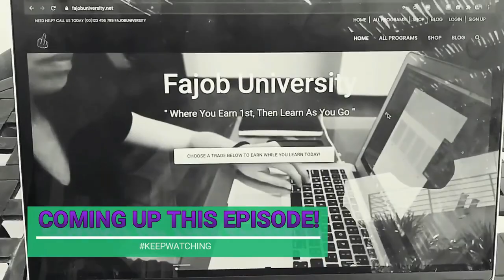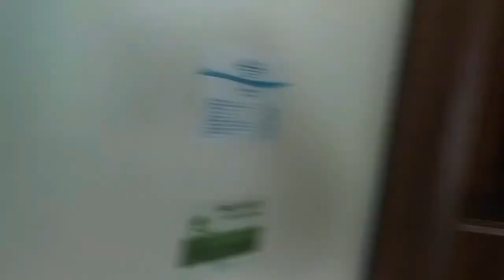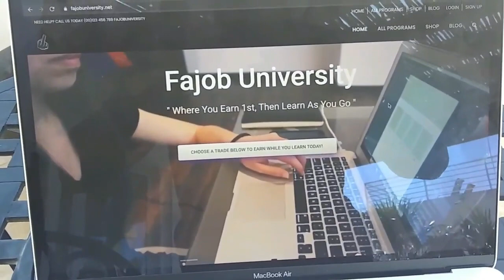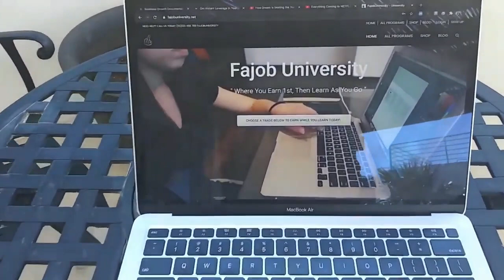It's A SHAME We Left This Mexico House To LIVE IN PANAMA! (Panama Is Cool, BUT...)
We Left Mexico And Are Living In Panama, BUT WHY?

If you're an American Expat traveling to OR through Panama, here's some insight on how to cope with the Panama Protest in 2023. All the way from Panama City, Panama to Boquete and Volcan, local Panamanians as well as American tourists are feeling the uncomfortable affects of this Panamanian protest.  This video will keep you company, help increase faith, and give you coping ideas if you're living in Panama already. It will also warn those looking to travel to Panama right now.

La Protesta de Panamá en 2023 parece ser peor que la del año pasado. Si eres un estadounidense expatriado viajando a través de Panamá o hacia Panamá, aquí tienes información para lidiar con la Protesta de Panamá en 2023. Desde la Ciudad de Panamá hasta Boquete y Volcán, tanto los panameños locales como los turistas estadounidenses están experimentando los efectos incómodos de esta protesta panameña. Este video te acompañará, aumentará tu fe y te dará ideas para sobrellevar la situación si ya vives en Panamá. También alertará a aquellos que estén considerando viajar a Panamá en este momento.